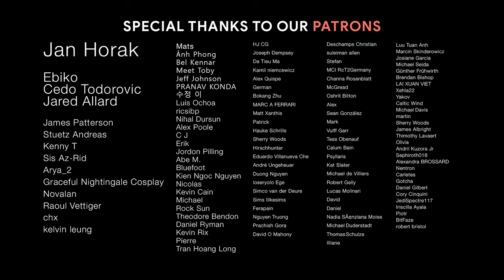A Mortal's Journey to Immortality - Best of Moments | Epic Cinematic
A Mortal's Journey to Immortality - Best of Moments in 3 seasons.

♫ Tracklist:
1. Wukong Music - Born To Own
2. Wukong Music - Last Blood
3. Wukong Music - Purgatory Stance
4. Songs To Your Eyes - Whispers From The East
5. Peter Roe - The Empress (feat Úyanga Bold)
6. Wukong Music - Fists Of Freedom